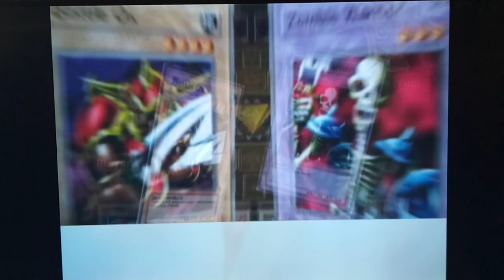Let's Play Yu-Gi-Oh! The Dawn of Destiny (HD) Part 186 - New Ishizu Cards Discussion Video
Hey, guys, how's it going? In today's episode, we discuss the recent support both in the Yugioh TCG as well as in Master Duel regarding the new Ishizu cards. But first we start by having an epic intro and return to the Triple Duels in our quest to unlock a new Duelist, Yami Bakura. To get to him we have to get through Odion and Ishizu.  This Tier, Triple 11, can be tough since you only start at 8000 LP while Ishizu Ishtar and Odion start with 4000 each. Yami Bakura has 6000 LP here in Triple 11 too; but, just bring along ur LP gaining cards like Solemn Wishes, and you'll be fine.

Timestamps
0:00 - 2:00           Intro / Triple 11 Overview
2:00 - 13:14         Triple Duel               Flood vs. Odion
13:14 - 27:40       Triple Duel               Flood vs. Ishizu Ishtar
27:40 - 29:56       Episode Outro     Thanks for watching :D

None!  To Be Continued Next Time! Against Yami Bakura